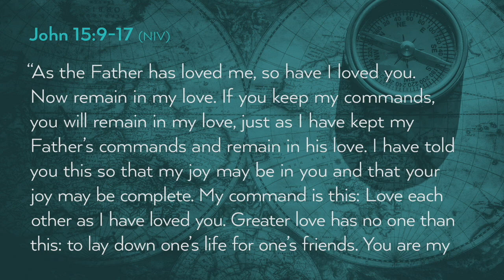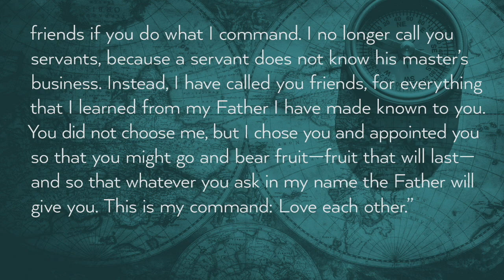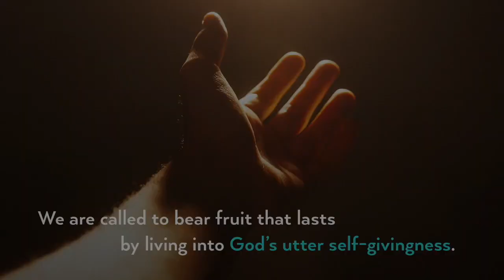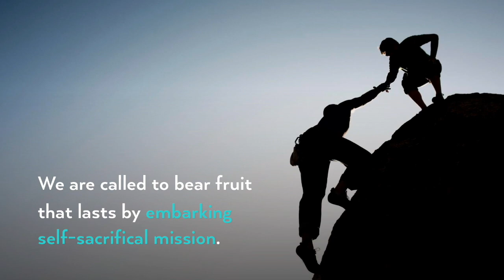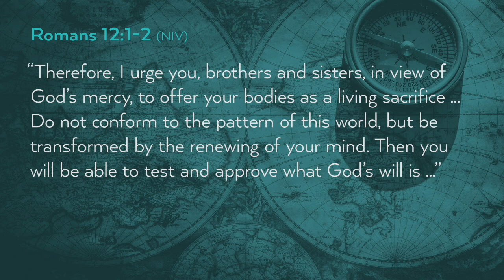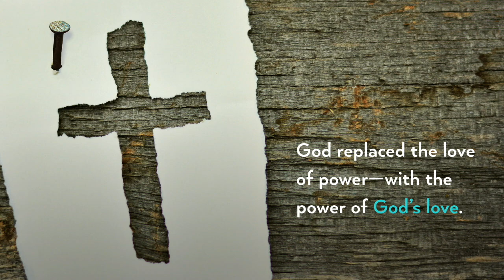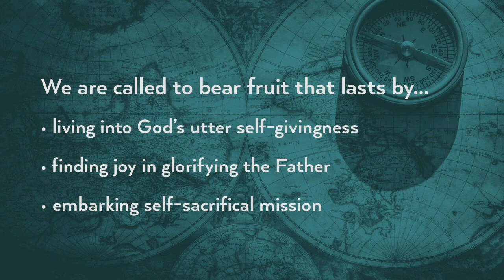June 21, 2020 - The Fruit (Sermon Only)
The Way of Jesus: The Fruit (Sermon Only)
John 15:9-17
The Way of Jesus, Part 5
June 21, 2020
Pastor Betsy Straeter